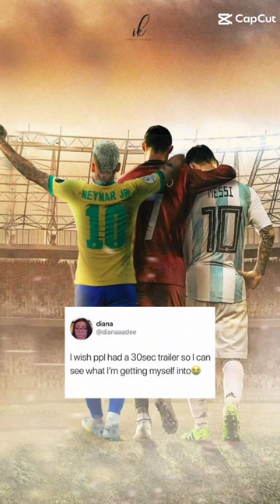Here's a 30 second Trailer of what your getting your self into